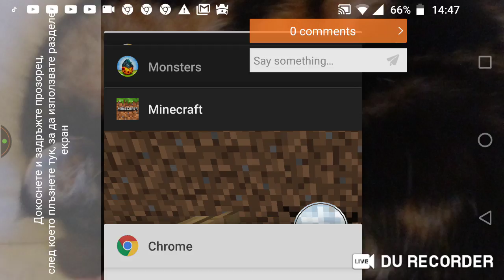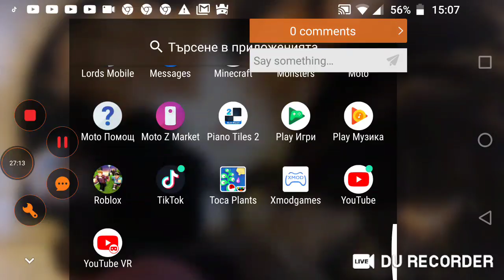Minecraft нов свят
live